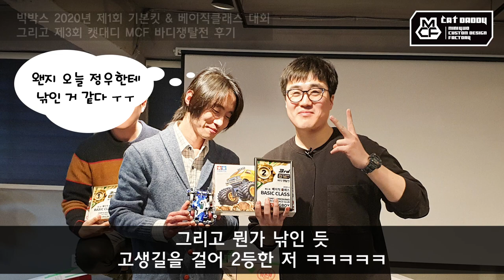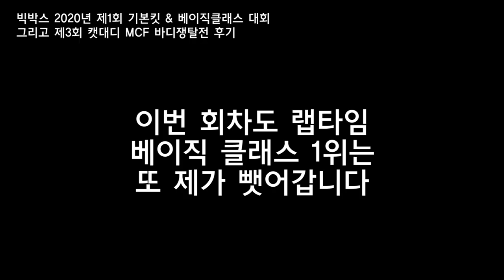놀아보자_빅박스 2020년 제1회 대회 X 제3회 바디쟁탈전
너무나 기다렸던 2020년 1월 5일 일요일!
여러분과 함께 하는 제3회 바디쟁탈전이자 빅박스 경기장의
2020년 첫 대회가 여러분의 성원으로 마무리하게 되었습니다.
이 대회를 통해 앞으로 더 많은 노력과 결실로
다음 대회로 보답해드려야겠다는 다짐을 하게 됩니다~
이번 대회는 특별히 드라마틱한 사건이 제법 나왔네요^^;;
여러분과 함께 해서 정말 최고의 하루였습니다~